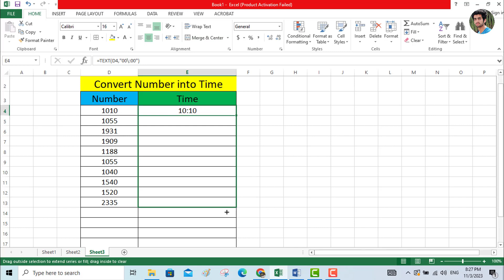How to convert number to time in excel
In this video, we are explain about how to convert number to time, how to convert number into time in ms excel, convert number to time easily .
Please do watch the complete video for deep information.
Web Development & Designing
WordPress
JavaScript
CSS3
HTML5
Excell, PowerPoint, MS-Word, JavaScript
Android Tips & Tricks and more...